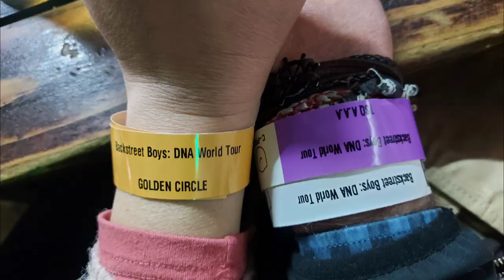Good Times Photo Album 18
Enjoy our Good Times Photo Album 18 featuring our Family and Friends.